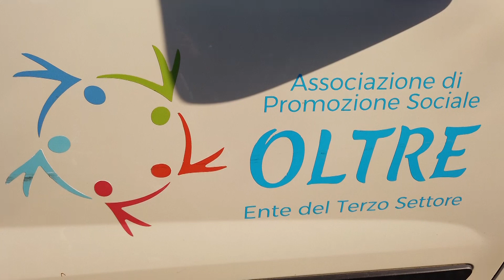Eventi | Special Olympics Basket, l'Associazione Oltre di Roseto si laurea Campione d'Italia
| SUPER J |

Contatti Redazione:
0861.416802